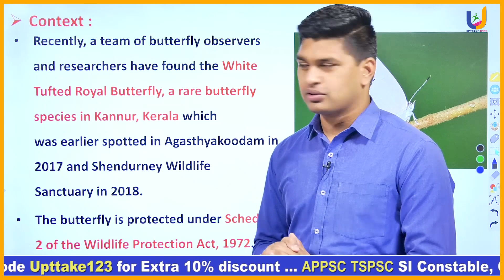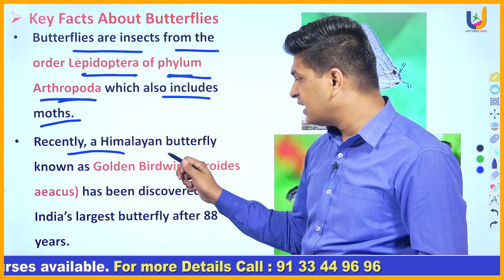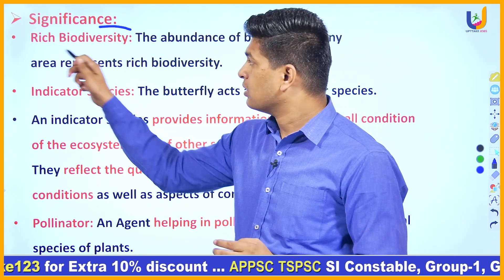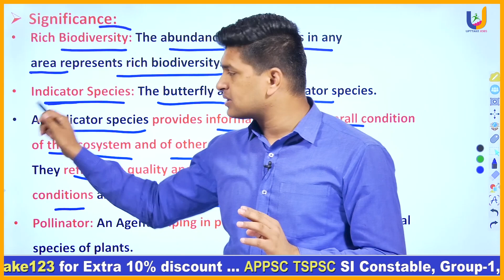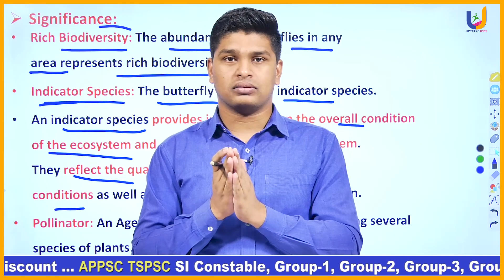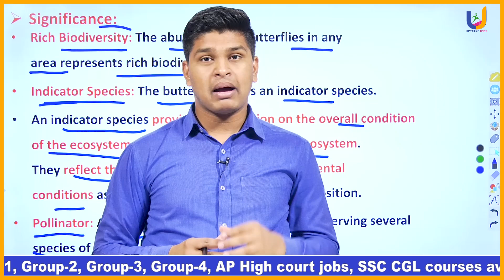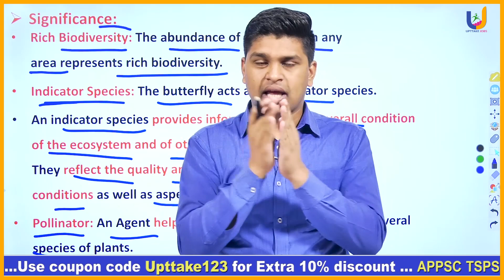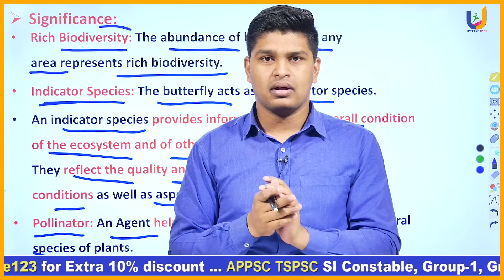White Royal Butterfly | UPTTAKE JOBS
AP SI CONSTABLE, AP GROUP 1 ,TSPSC GROUP II , III, IV COURSES AVAILABE IN OUR APP

appsc group 1 prelims expected cutt off marks  latest news
appsc group 2  prelims expected cutt off marks latest news
appsc group 3 prelims expected cutt off marks  latest news
appsc group 4 prelims expected cutt off marks   latest news
appsc group 1mains expected cutt off marks   latest news
appsc group 2 mains  expected cutt off marks   latest news
appsc group 3 mains expected cutt off marks  latest news
appsc group 4 mains expected cutt off marks   latest news
ap police 2022 latest news today
ap Police  latest news today
tspsc latest news today
tspsc updates
tspsc latest news
tspsc latest
tspsc jobs calander
ts dsc 2022 latest news today
ts Police 2022 latest news today
group1
group2
group3
group4